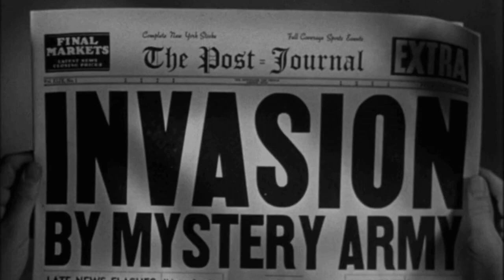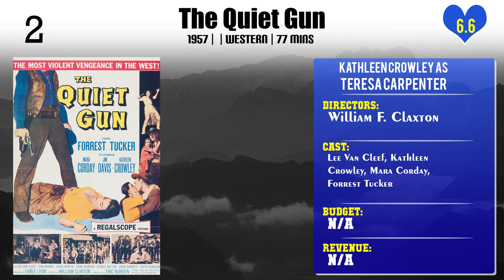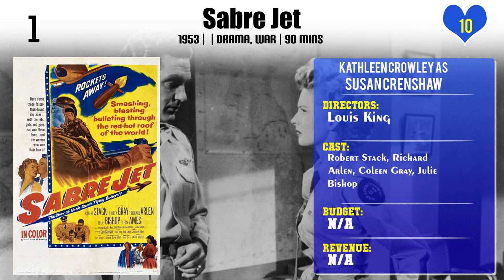Kathleen Crowley Top 10 Movies of Kathleen Crowley| Best 10 Movies of Kathleen Crowley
Top 10 Movies of Kathleen Crowley

Find the list of top 10 and best movies by Kathleen Crowley
FBI Code 98
Female Jungle
Westward Ho, The Wagons!
Target Earth
Curse of the Undead
Showdown
Downhill Racer
The Silver Whip
The Quiet Gun
Sabre Jet

Pl. Comment down your favorite movie of Kathleen Crowley